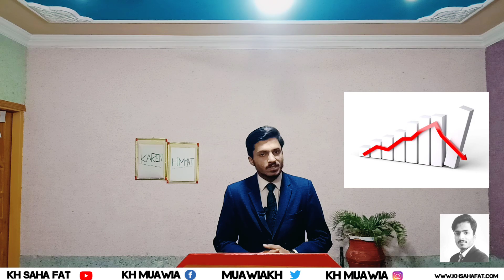FIND FIVE SOURCES OF SUBSCRIPTION | KH SAHA FAT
PERFORMED BY: KH MUAWIA.
MUSIC ART: KH MUSIC
EDITING: KH TEAM
VIDEO DIRECTOR: KH SAHA FAT
STUDIO: KH STUDIO
LIGHT EFFECT: KH
HR: KH ARMY

                 "KH MUAWIA.